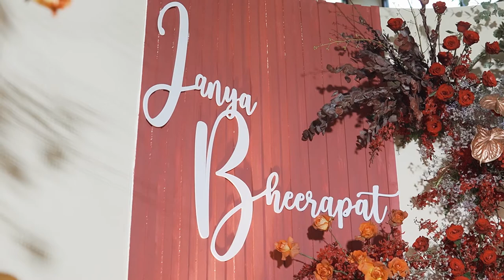Cinematic Wedding (Janya ❤️ Bheerapat)